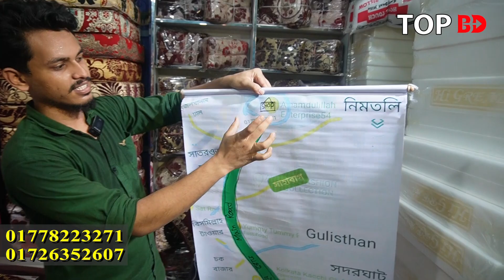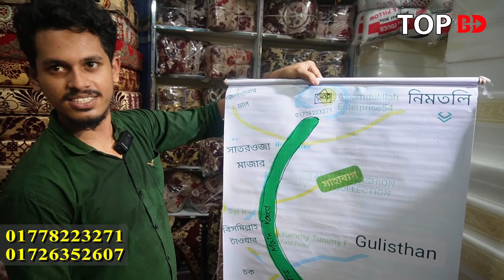সোফা ফোম ও কভারের দাম | sofa foam cover price in bangladesh | Mattress Price in bd | ম্যাট্রেস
যোগাযেোগের ঠিকানা
আলহামদুলিল্লাহ এন্টার প্রাইজ
পুরান ঢাকা, সাতরওজা মাজার সংলগ্ন, ঢাকা।

যেকোন পণ্য এবং ব্যবসায়ীক প্রতিষ্ঠানের প্রচারের জন্য যোগাযোগ করুন:
Top BD: